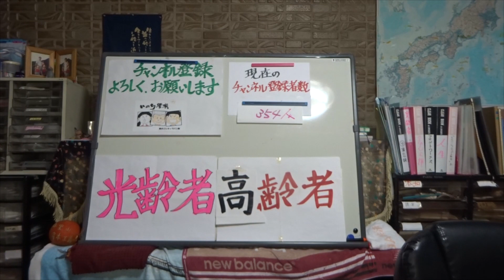藤井聡太竜王 佐藤天彦九段にま坂の逆転負け 棋王戦挑戦者決定トーナメント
第48回　棋王戦コナミグループ杯
挑戦者決定トーナメント
藤井聡太竜王 対 佐藤天彦九段
2022年11月3日(文化の日)